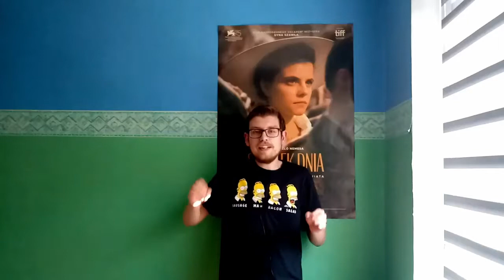Diego - Recenzja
Asif Kapadia i wszystko jasne :D Ostrzyłem sobie zęby na Diego i liczyłem na wiele. Recenzja miała być formalnością, acz okazalo się, że tak dobrze nie ma :o

Zajrzyjcie na stronę, gdzie znajdziecie więcej recenzji, treści i tym podobnych wspaniałości